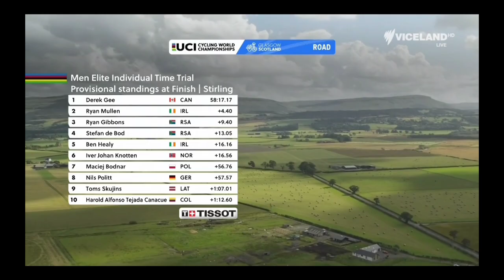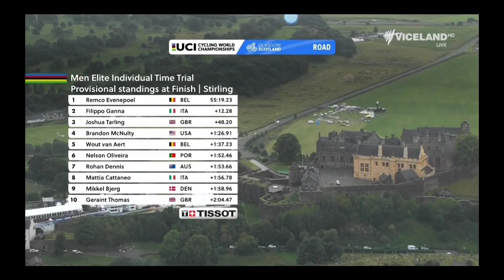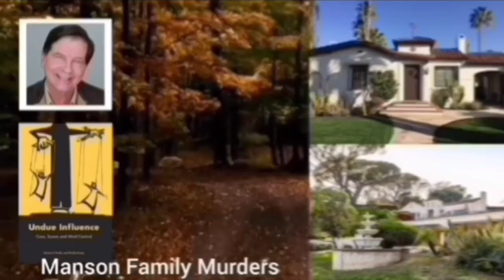Remco Evenepoel Gold | 2023 Road Worlds - ITT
Remco Evenepoel Gold & second win after last year's road race

RemcoEvenepoel #23 Road Worlds - ITT

Remco Evenepoel was quoted saying "."
Classification

Music
1.
2. Splice app (GoPro)
Upcoming events
Tread Worn Journeys 體育頻道
فقي قناة الرحلات البالية الرياضية
ट्रेड वॉर्न जर्नी स्पोर्ट्स चैनल
Banda de rodadura gastada Journeys Sports Channel
Tread Worn Journeys Chaîne sportive
ট্রেড ওয়ার্ন জার্নিস্ স্পোর্টস চ্যানেল
Спортивный канал Tread Worn Journeys